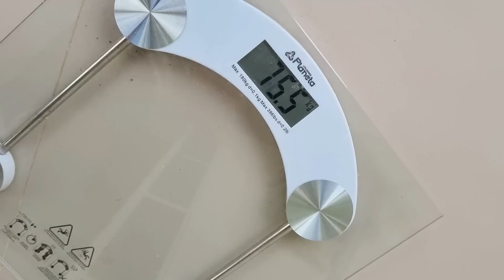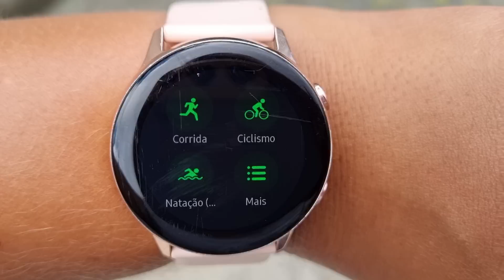MINHA ROTINA I ELE VEIO NOS VISITAR I GANHEI PRESENTE I NOVA ALIMENTAÇÃO + EXERCÍCIOS DIÁRIOS + VLOG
Quer uma nova vida, mude seus velhos hábitos. À medida que vamos aprendendo a falar do coração, estaremos a mudar os hábitos de uma vida. Desculpe o transtorno, estou em reforma! Hora de mudança, abandonar velhos hábitos, pensamentos ultrapassados.

Uma alimentação saudável começa a cada refeição. Coma menos açúcar, você já é doce o suficiente. Primeiro você muda a alimentação, depois a alimentação muda você. Na vida saudável não há medo ou culpa, apenas alegria e equilíbrio.

✉ Contato Pâmela Magalhães​:
(Parcerias/Anúncios/negócios)

🎵Musicas que uso no vídeo estão nesse ( Site ) :  ACESSE 👇
E ai está gostando dos vídeos ? Então deixe-me saber nos comentário o que vocês querem ver aqui no canal!